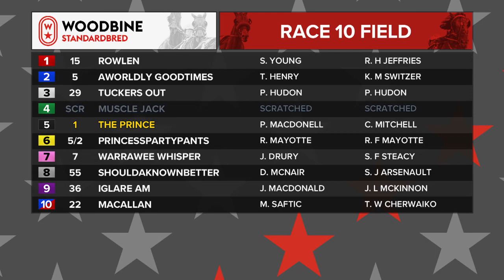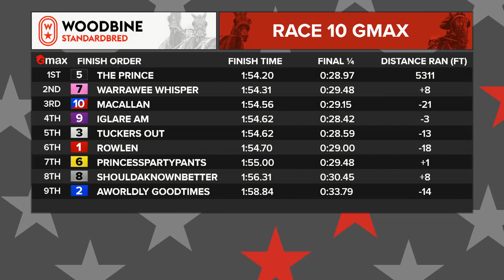Mohawk, Sbred, August 30, 2021 Race 10